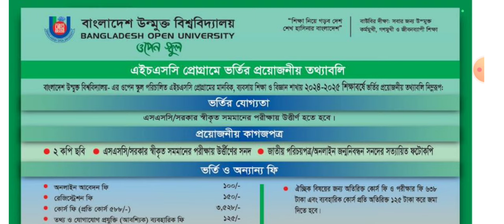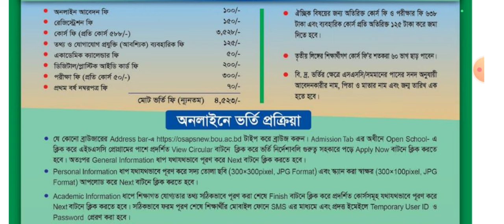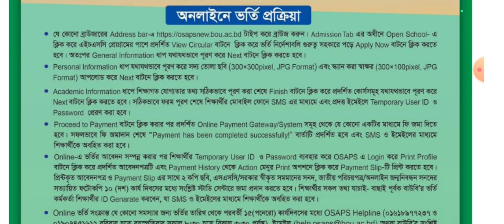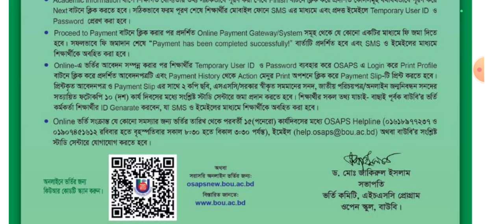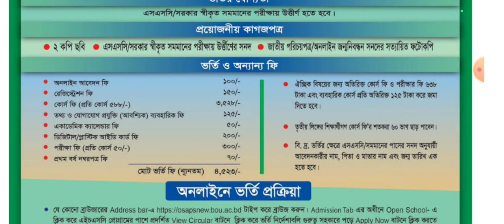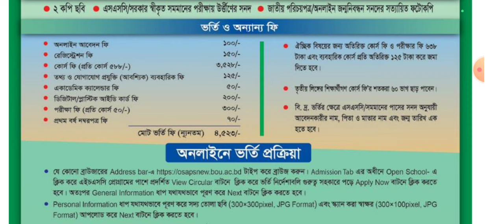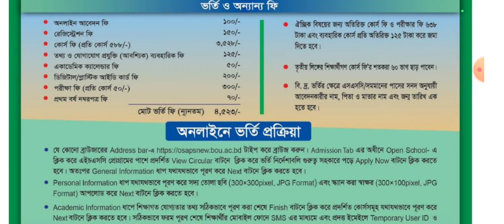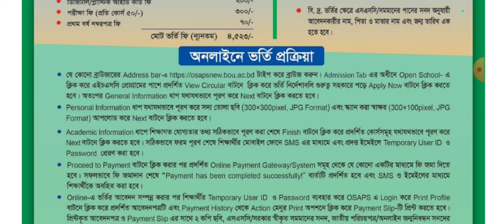উন্মুক্ত এইচএসসি ভর্তি ২০২৪,Open University HSC Admission 2024,উন্মুক্ত বিশ্ববিদ্যালয় এইচএসসি ভর্তি